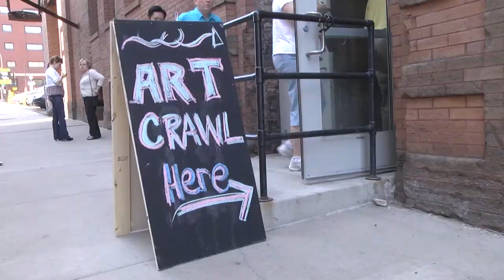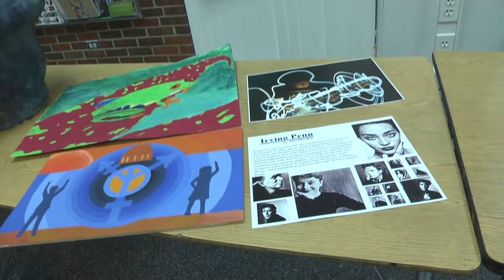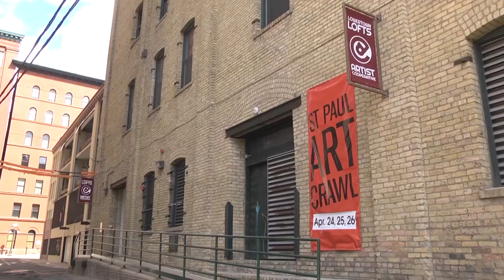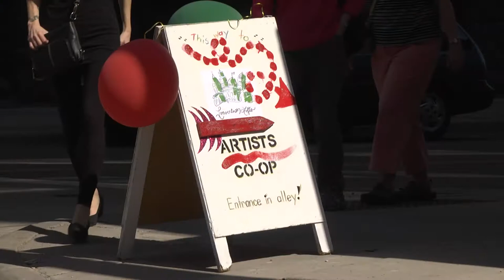Saint Paul Art Crawl - Spring 2015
The Spring edition of this semi-annual art show and sale happens Friday, Saturday and Sunday, April 24, 25 & 26. Hosts Nick Nelson and Winna Bernard give you some highlights in this video; go to stpaulartcrawl.org for complete details and a free downloadable Metro Transit pass!